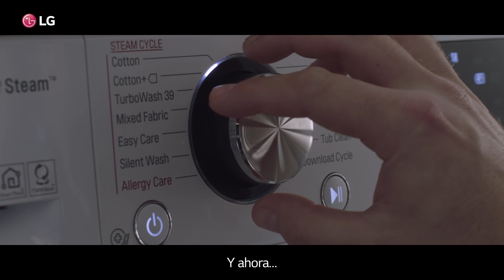Lavadoras LG con Inteligencia Artificial |Tecnología avanzada que cambiará tu vida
¿Cuántas veces te ha pasado que no has tomado las mejores decisiones en tu día a día? ¿Muchas? ¡Descuida, ahora nosotros queremos hacer algo por ti! ❤️

Te presentamos las lavadoras LG con Inteligencia Artificial, las cuales detectan el peso y la suavidad de la tela, eligiendo movimientos óptimos para tu ropa. De esta manera,  prolongarás la vida útil de tus prendas. 😉👌

A partir de ahora, ¡ya no tendrás nada que dudar al momento de lavar tu ropa, porque nosotros somos tus mejores aliados dentro y fuera del hogar! 😍